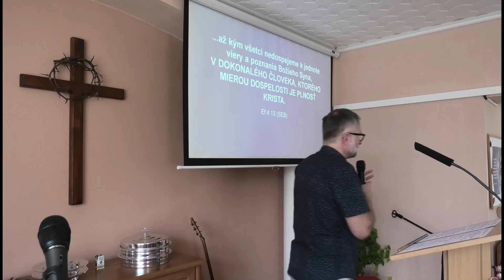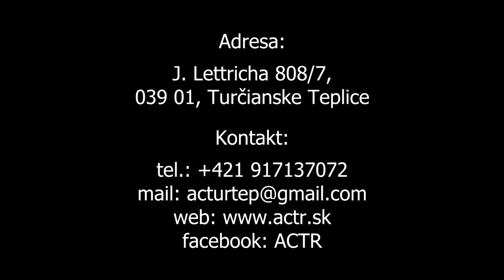Víťazný život: Víťazstvo nad svetom (14.4.2024)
Veď všetko, čo sa narodilo z Boha, VÍŤAZÍ NAD SVETOM. A tým víťazstvom, ktoré premohlo svet, je naša viera.
1Jn 5:4 (SEB)

Kresťanské centrum
ACS Turčianske Teplice,
J. Lettricha 808/7,
039 01 Turčianske Teplice

Roman Pavlík
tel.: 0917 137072